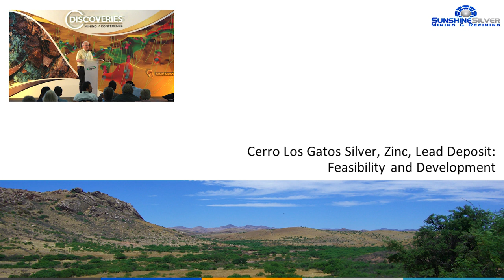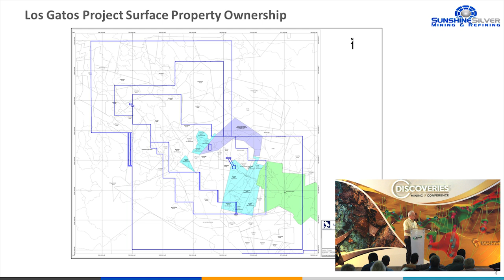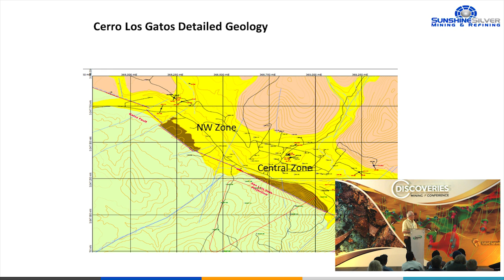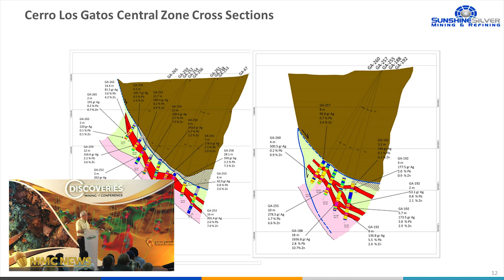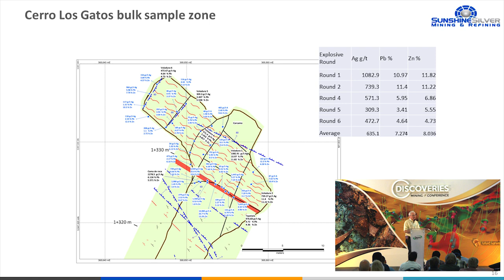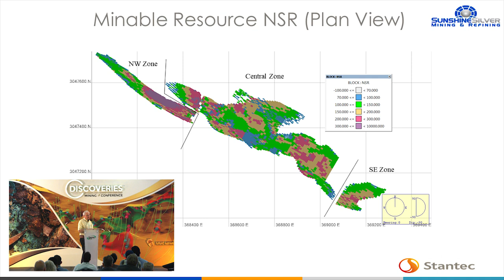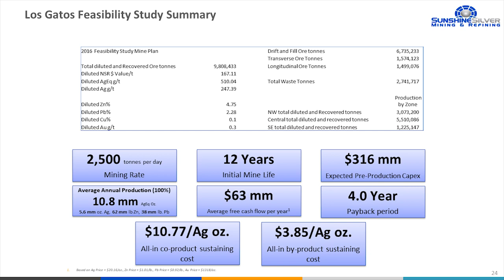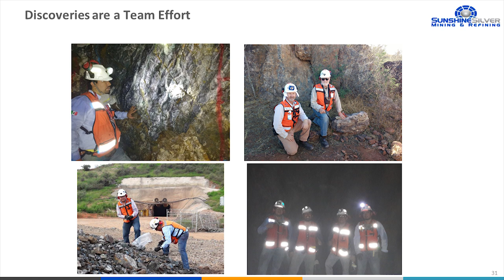Phill Pyle: Cerro Los Gatos silver, zinc, lead deposit | Discoveries 2018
Discoveries Mining Conference 2018

Phill Pyle
VP Exploration
Sunshine Silver Mining & Refining

"Cerro Los Gatos silver, zinc, lead deposit, feasibility, and development"